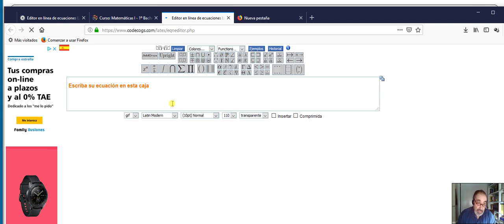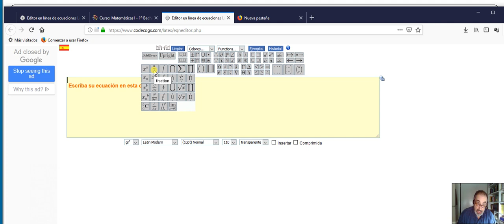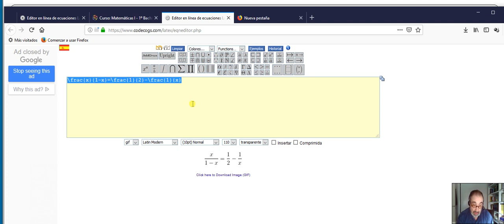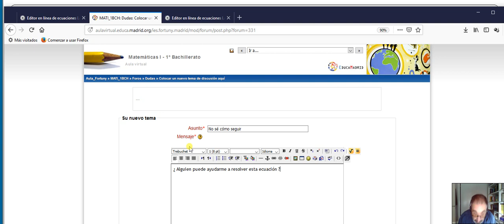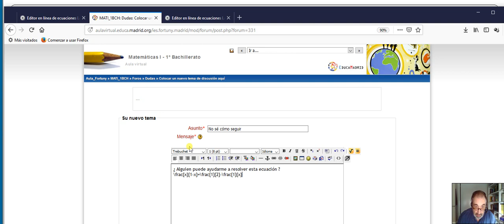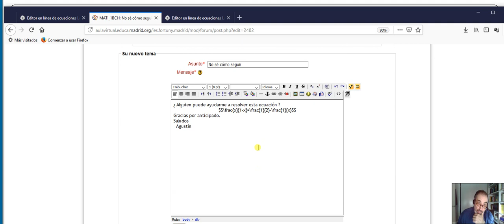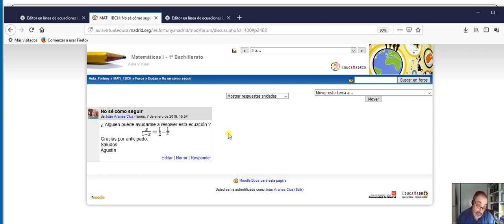Cómo añadir fórmulas a los mensajes de los foros (aula virtual)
Con esta grabación quiero mostrar cómo podemos añadir fórmulas matemáticas en el cuerpo de los mensajes de los foros de las aulas virtuales, empleando LaTeX